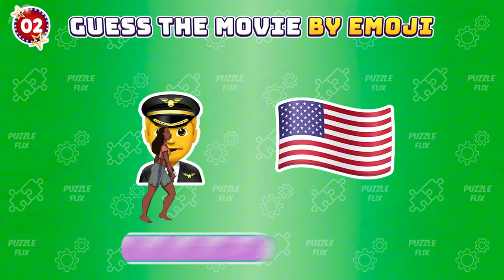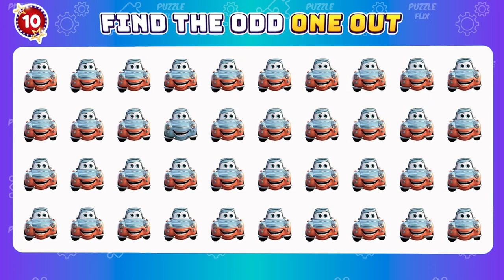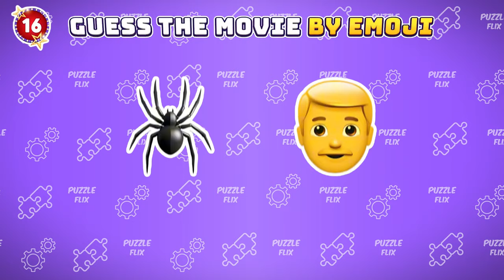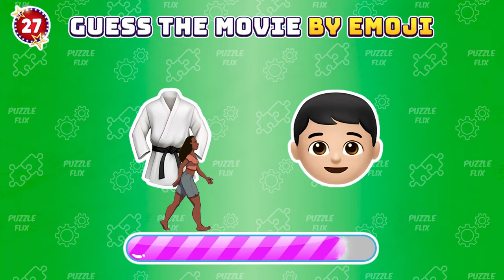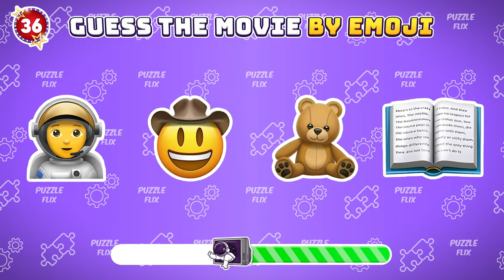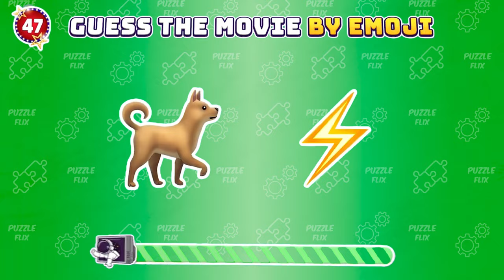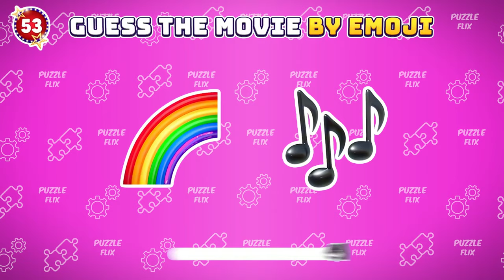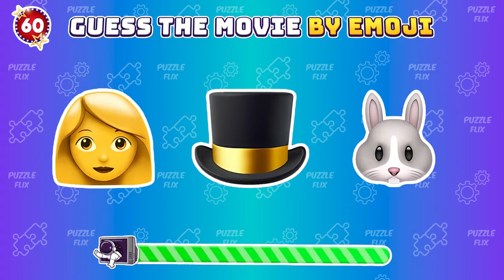Lets see if Can Guess These 60 Movies By Emoji 🎬🍿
How good is your movie knowledge? Lets see if Can Guess these 60 Movies By Emoji 🎬🍿  In this fun and interactive video, you'll put your skills to the test by guessing popular movies using only emoji clues! This is the ultimate challenge for movie buffs and casual viewers alike. With each round, you'll have just a few seconds to match the emojis to the correct movie title. Think you can beat the clock and score full points? Whether you're a film aficionado or just love emoji puzzles, this quiz will have you entertained from start to finish. Share your results in the comments and challenge your friends to see if they can do better. Can you guess them all? Let’s find out how good your movie knowledge truly is!

emoji quiz
Movie quiz
quiz game
emoji
guess
quizzes
quiz
4K QUIZ